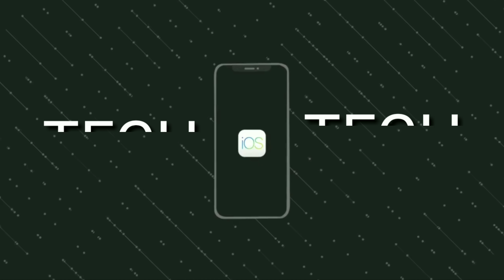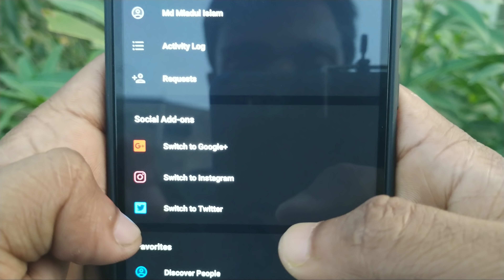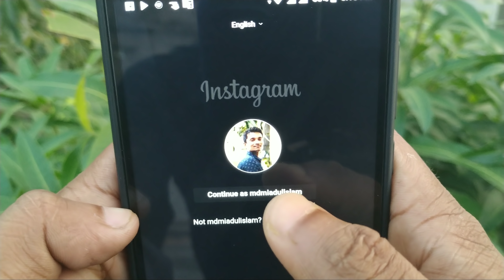How to enable Dark mode Facebook and Instagram!!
Best app!! How to install Dark mode Facebook and Instagram!!
Facebook and Instagram Don't allow Dark mode or Dark theme. But if you use the Simple for Facebook app you can get dark mode Facebook and Instagram. The dark mode is very important for any Facebook and Instagram user. It safe your eyes.